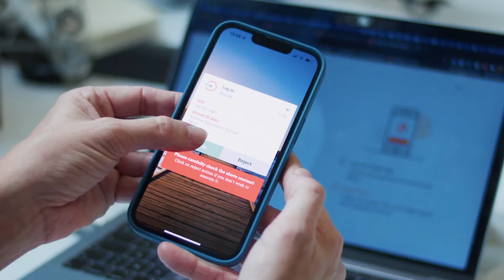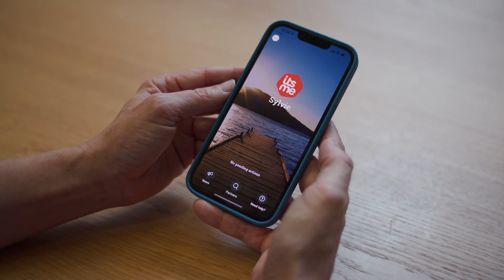Microsoft Digital amBEtion - itsme use case